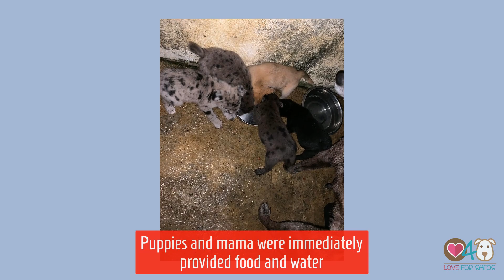Mama and Puppies Abandonded in Jayuya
*all donations go directly towards paying for supplies and veterinary treatment for the dogs we rescue. We are all volunteers.

*YouTube video made using wave.video